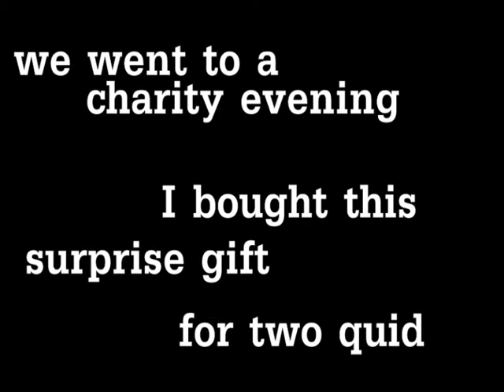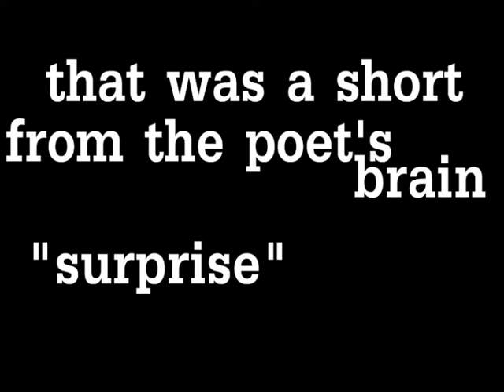The Poet's Brain: Short: "Surprise"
We went to a charity evening thing tonight. I bought this surprise gift from a stall run by some charity shop ladies. It cost me two quid. I filmed the unveiling ... and was definitely surprised and confused by what I found.